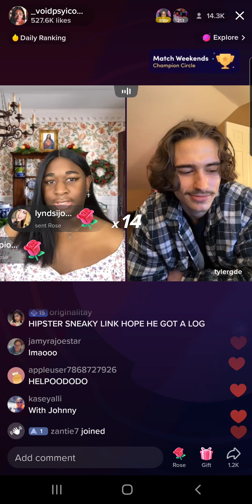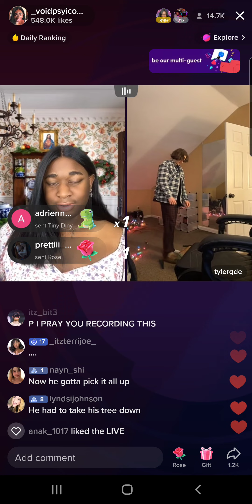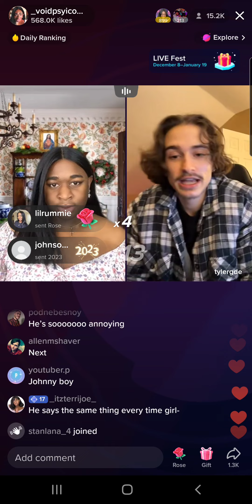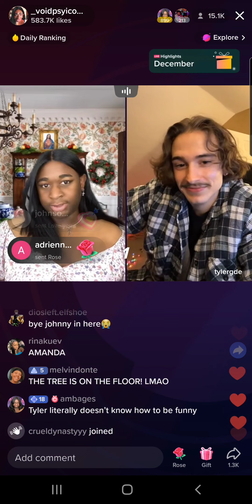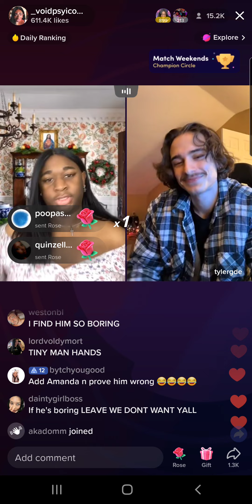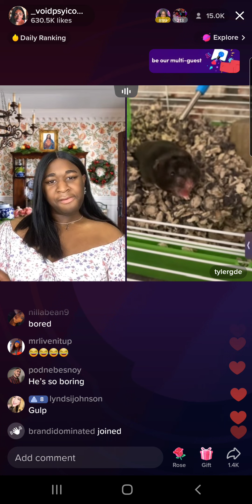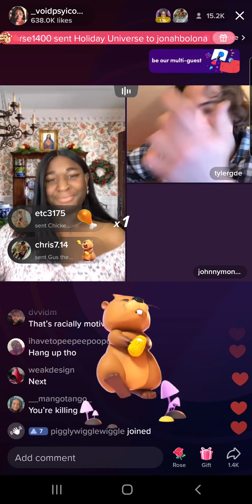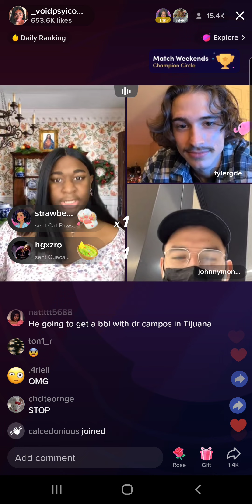Terri Joe (12/28/22) Part 7